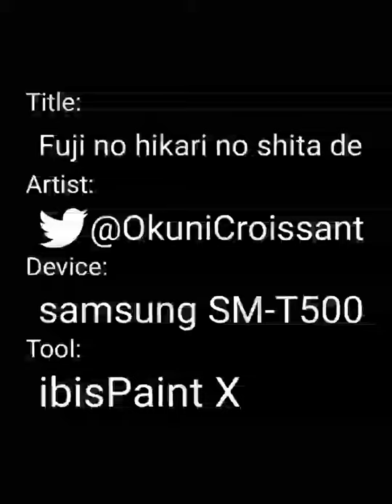Fuji no hikari no shita de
Samurai Warriors 5 Hattori Hanzo and Okuni No Izumo under the wisteria